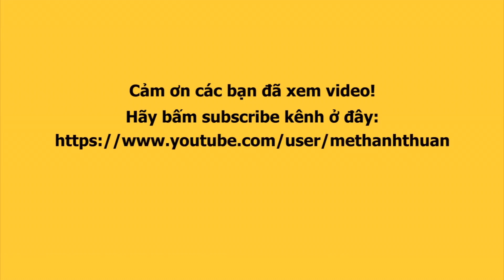Màn đọ catwalk nảy lửa KHÁNH VÂN, THANH HẰNG, ĐỖ HÀ, LƯƠNG THÙY LINH mở màn Fashion Week